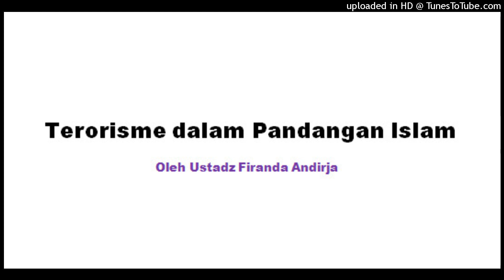Teror*sme dalam Pandangan Islam